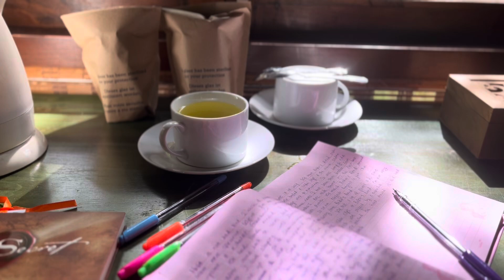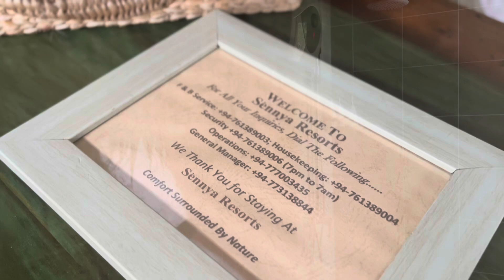Sennya Resorts- Belihuloya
I recently stayed at Sennya Resort-Belihuloya, and it was a truly relaxing experience. There are chalets (wood & glass designed) with nature-friendly atmosphere. The amenities provided were satisfactory, friendly staff, delicious food.. The resort’s surroundings were serene and peaceful, offering a perfect escape from everyday life. I loved greenery and quiet ambiance. Hotel guide assisted to explore the nearby attractions we would have otherwise missed.